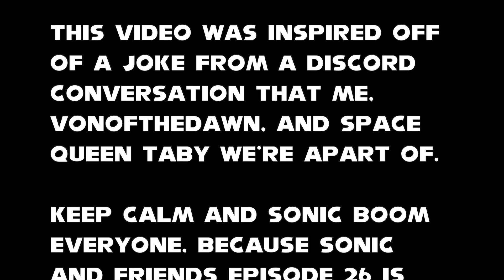Sonic's Speedy Shorts: Amy Stands on Sonic? (SonAmy Video)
Another SonAmy Video?!?!?! What about Sonadow?!?!?!?!?!?!?!

Cast:
VonOfTheDawn: Sonic
Moe Sisterson: Amy Rose
Sonicify: Knuckles